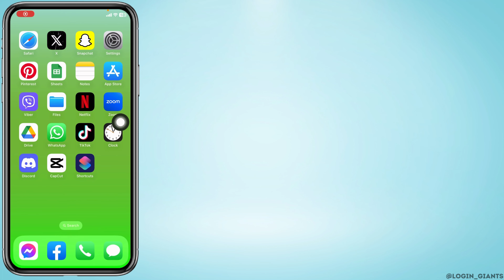How To Turn On Calls On Snapchat App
👋 Welcome to Login Giants! Looking to enjoy your Snapchat experience without incoming calls? You're in the right place! In this tutorial, we'll guide you through the steps to turn off calls on the Snapchat app. Whether you're seeking a quieter Snapchat environment or focusing on your chats, our guide will show you how.

Join us as we navigate the settings to ensure that your Snapchat interactions are just the way you want them to be.

🔥 Call-Free Zone: How To Turn Off Calls On Snapchat App:

📌 Have more questions about managing calls on Snapchat or any other tech-related inquiries? Feel free to drop them in the comments below. If this tutorial proves helpful, show your support with a thumbs up and share it with friends who might also want to customize their Snapchat experience.

📱 Timestamps:

0:00 - Introduction
0:05 - Step-by-Step: Turning Off Calls On Snapchat App